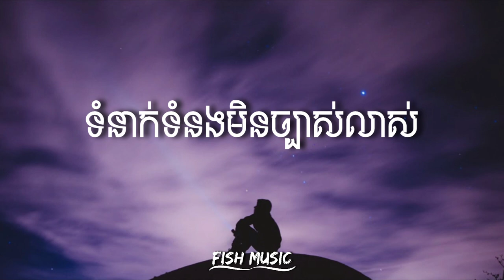ទំនាក់ទំនងមិនច្បាស់លាស់ - ឆាយ វីរៈយុទ្ធ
👋សូមស្វាគមន៍មកកាន់ឆានែល "Trey Lyrics Musicツ"
សូមអរគុណសម្រាប់ការទស្សនា និងការជាវ 💜🎉

▶️សូមអភ័យទោសចំពោះបណ្ដាលផលិតកម្ម តារាចម្រៀង ចំពោះការយកបទចំរៀងមកបង្ហោះបន្តដោយគ្មានការអនុញ្ញាតិ🙏